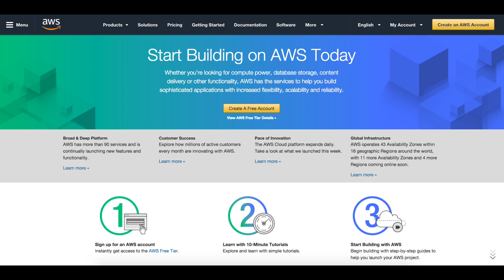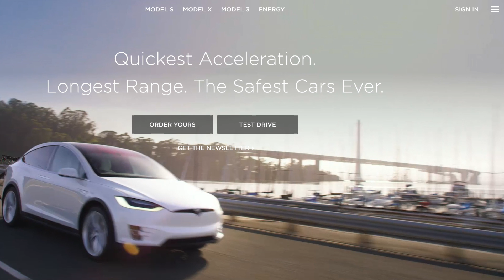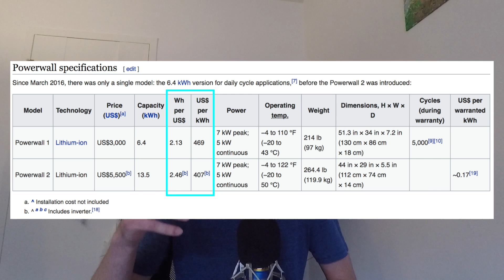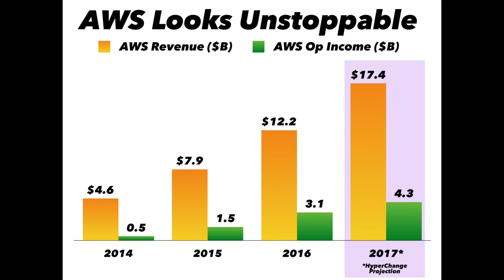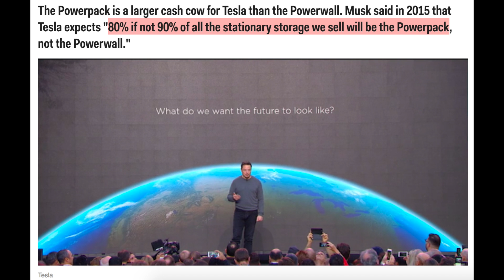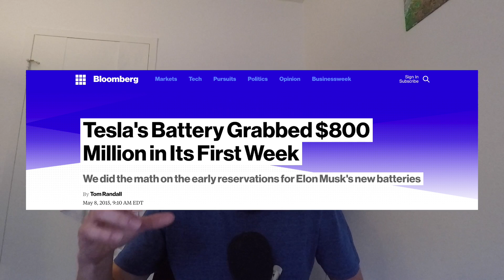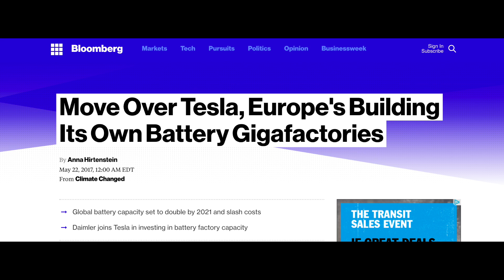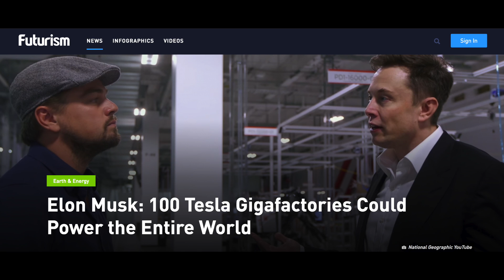Parallels: AWS & Tesla Energy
The backbone of its core business, a semi-commoditized product, economies of scale, huge barriers to entry ... We see many parallels between Amazon's AWS and Tesla Energy. Will batteries be as good of a business as the cloud? Time will tell.

LINK - Elon Musk says battery business will grow faster than car business
LINK - Elon Musk says 80-90% of storage revenue will come from utility scale projects
LINK - Map of AWS data-centers